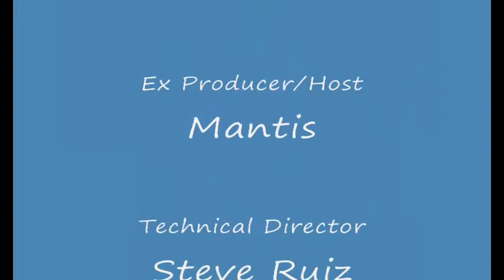Lance Norris and the Dog Track Gravy - On Stage with Mantis - Full Concert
Lance Norris and the Dog Track Gravy perform live On Stage with Mantis, Sept 8th, 2011.